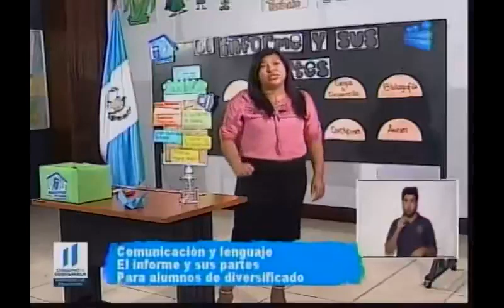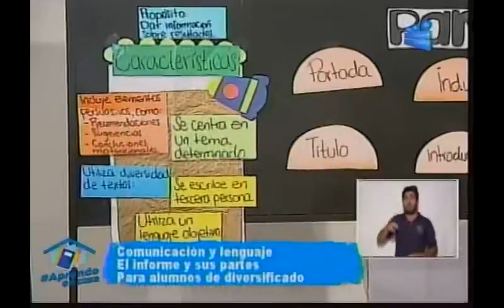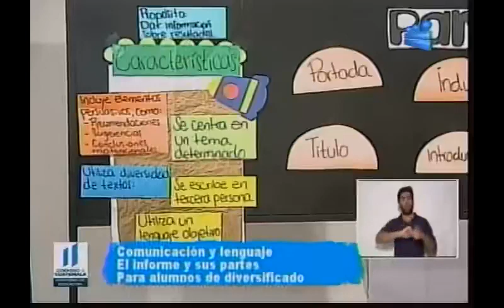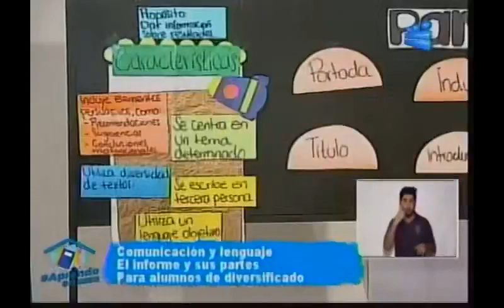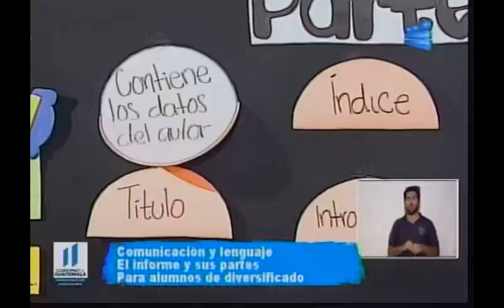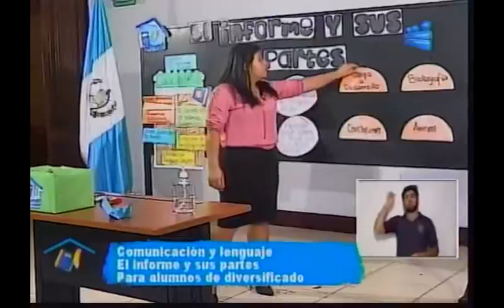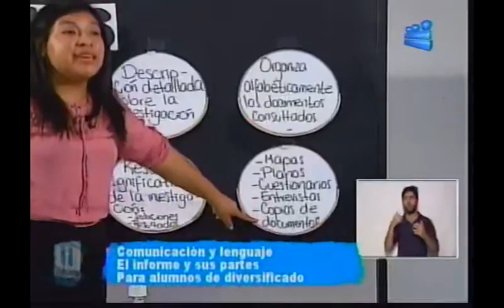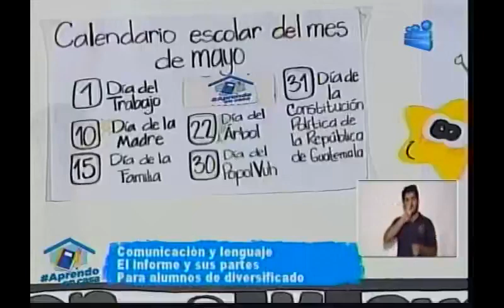260520 CANAL 13 APRENDO EN CASA 5T0 BACHILLERATO COMUNICACIÓN Y LENGUAJE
Maestra Catherin Melisa López Morales
Tema: El informe y sus partes